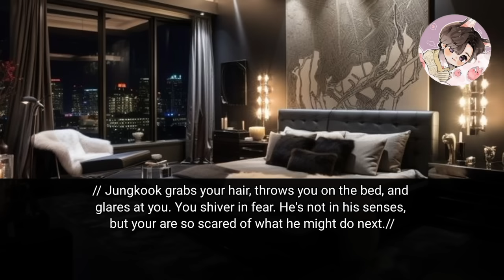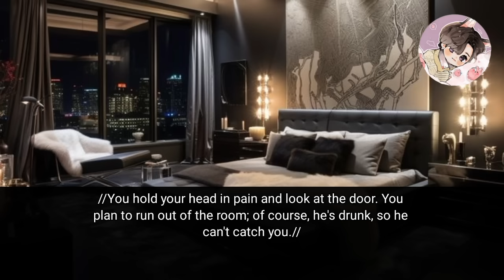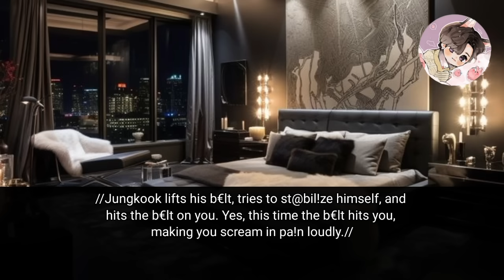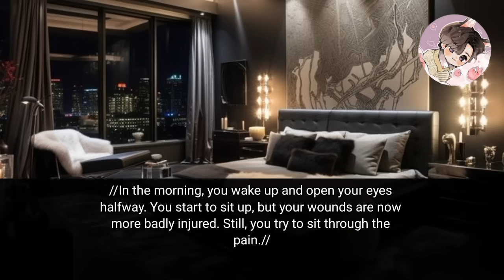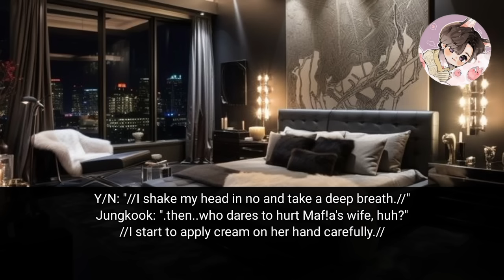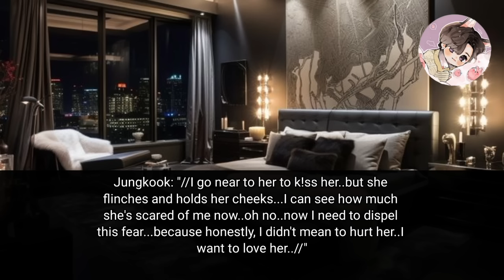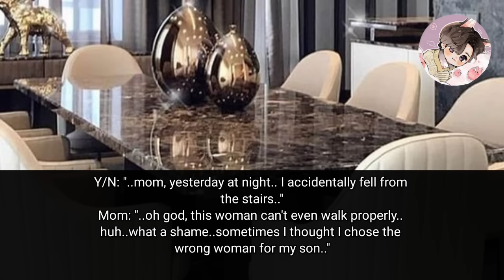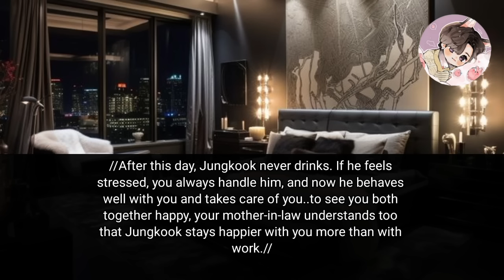when he come home drunk and hit you badly but next day he apply cream on your wounds and ask you-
~jungkook ff
~jungkook oneshot
~bts ff
~bts fiancé
~bts mafia fell for you ff
~bts mafia